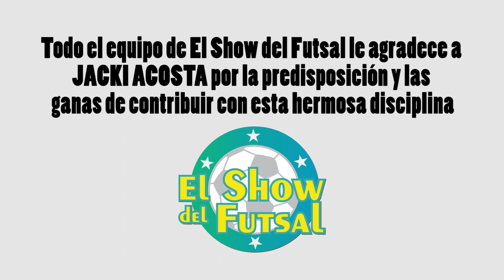BAJO LA SUELA - JACKI ACOSTA - EL SHOW DEL FUTSAL